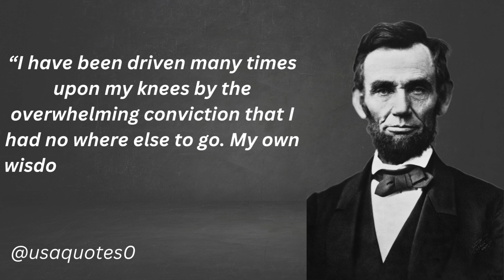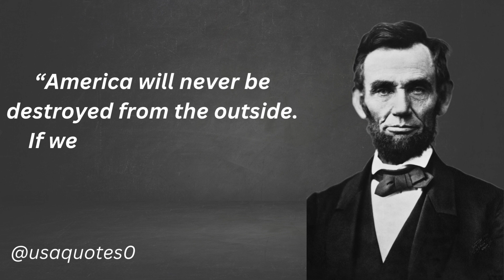Abraham Lincoln Best Life Advice Quotes|motivational quotes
QUOTES FROM MARK THAT ARE WORTH LISTENING TO!